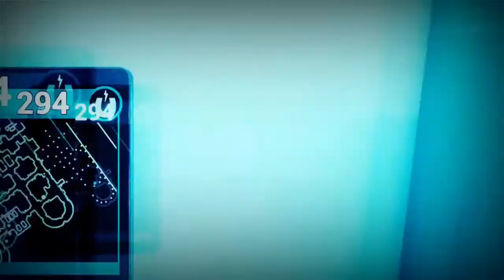FNAFNEWS 17 | КОГДА ВЫЙДУТ ПАРОДИИ С ФАЗБЕР ФАНВЕРС?